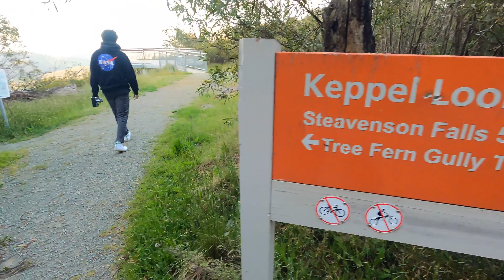The drive to Keppel | Black Spur 2020